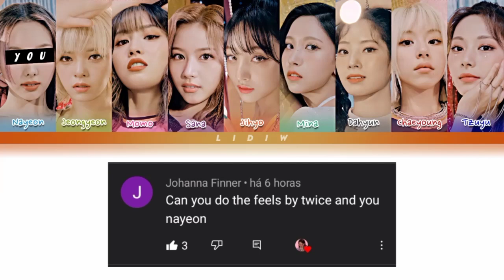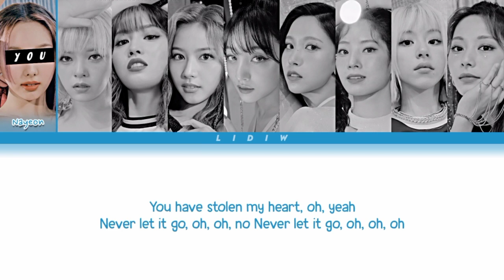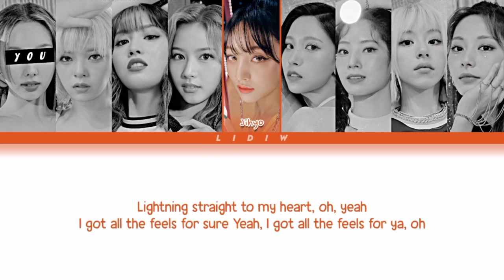Twice || The Feels but you are Nayeon (Color Coded Lyrics Karaoke)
🇧🇷| Twice The Feels mas você é a Nayeon (Karaokê)